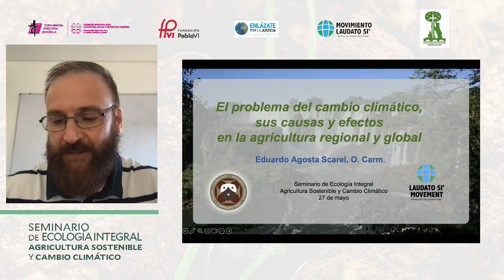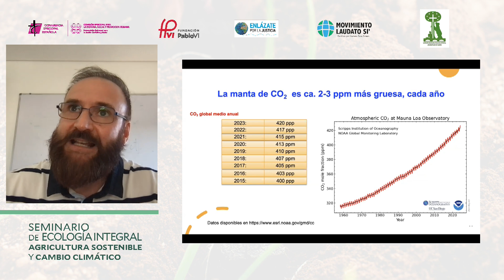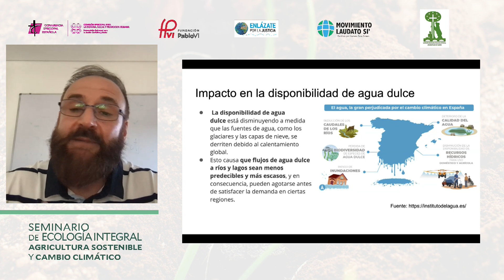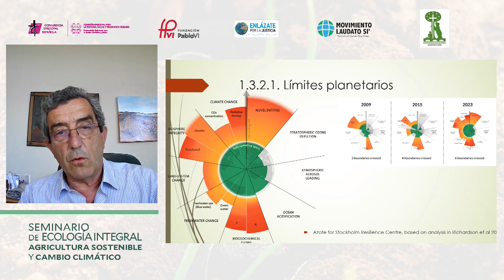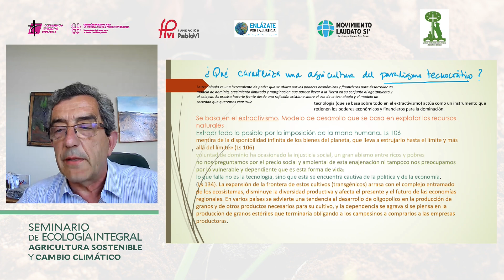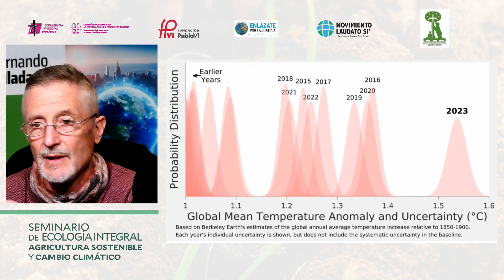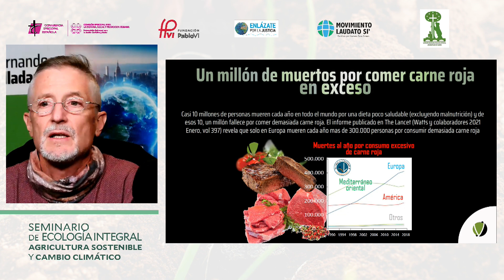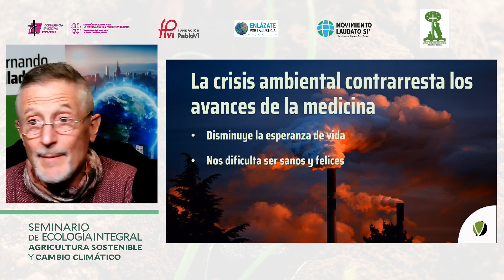Seminario de Ecología Integral - 1ª Sesión (28 mayo 2024)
La primera sesión del seminario de ecología integral giró en torno a la agroindustria y su efecto sobre el cambio climático.

El seminario fue organizado por la Fundación Pablo VI, la Comisión Ecológica de la Archidiócesis de Madrid, el Movimiento Laudato Si' y la red intraeclesial Enlázate por la Justicia, de la cual formamos parte.